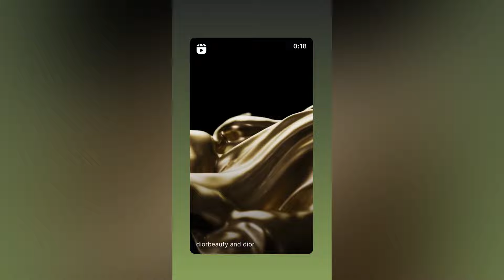ตามไปดูกิจกรรมในวันหยุดของสามีภรรยาสุดหวาน หมากคิม ขับรถเที่ยว พาลูกๆ เดินเล่นชิลๆ